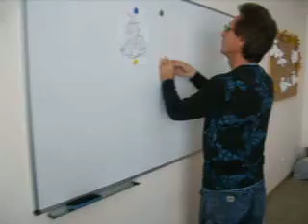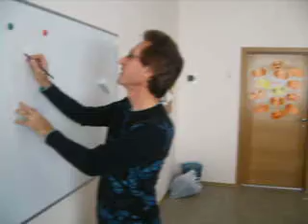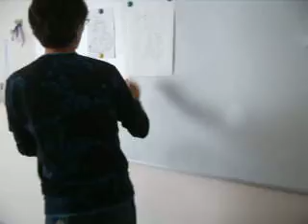Hallooween Party in My English School